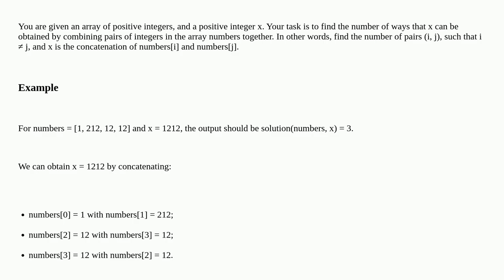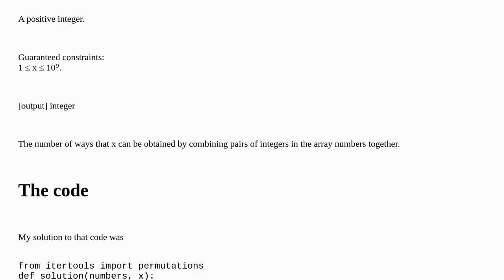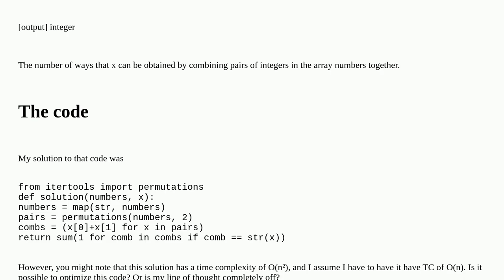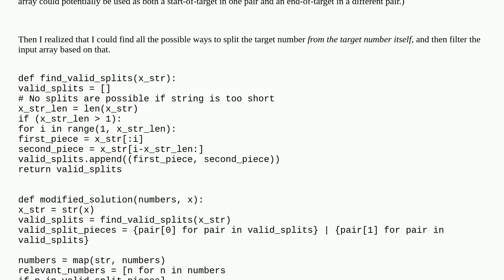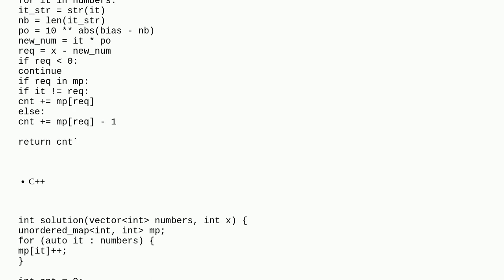Find pairs that concatenate to a given value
A special thanks goes out to the community

  python-3.x complexity time-limit-exceeded